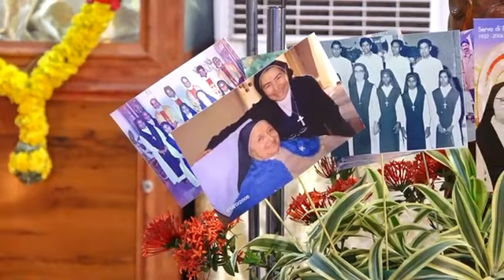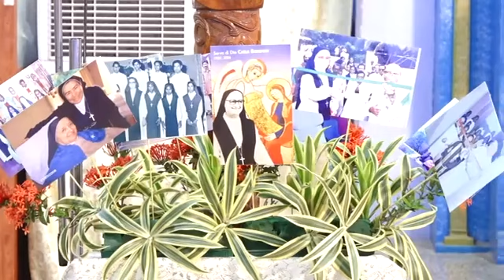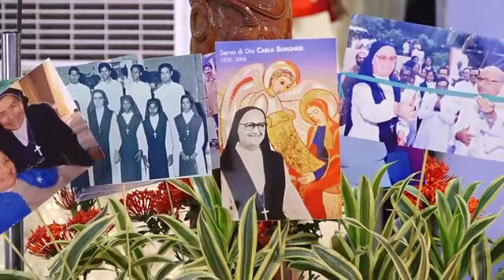இறையுழியரின் நன்றித் திருப்பலி கார்லா பொர்கேரி | புனித ஜெபமாலை அன்னை ஆலயம் மேலப்பெருவிளை